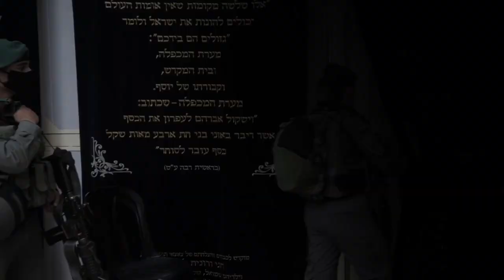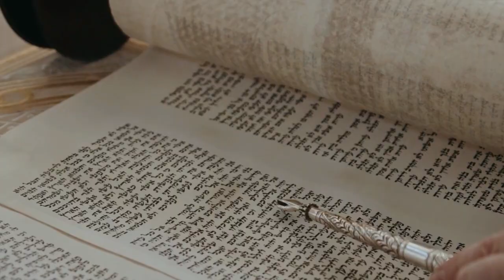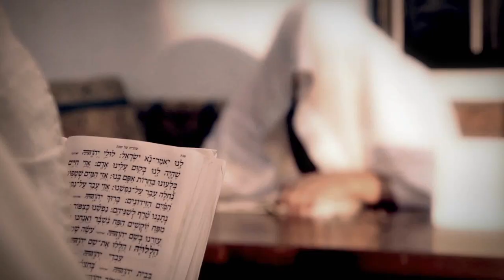מה גרם למפקד במשמר הגבול לשנות את דעתו לגמרי סרטון חזק ועוצמתי!